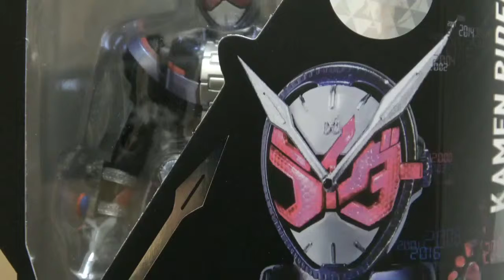S.H.Figuarts 仮面ライダージオウ/KAMEN RIDER ZI-O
この値段でこのクオリティはお買い得です!S.H.Figuarts 仮面ライダージオウ発売！